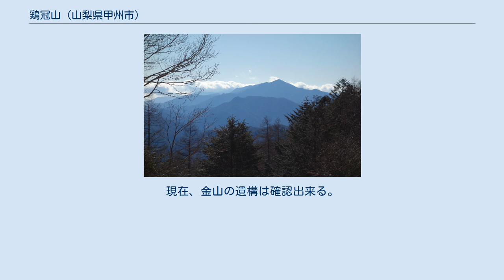鶏冠山 (山梨県甲州市)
鶏冠山（けいかんざん）とは、山梨県甲州市にある黒川山周辺の総称である。
三等三角点黒川が有る標高1710.1が黒川山。
標高1,716mが見張台。
東側の岩稜に祠が建っていてそこに鶏冠山の山梨百名山の標柱が有る。
 奥秩父山塊、大菩薩連嶺に位置している。
山梨百名山の一つである。
また多摩川の源流（水源）に位置しているため山林は東京都水道局の水源涵養林（東京都水源林）となっている。
 なお、同県の山梨市に漢字では同名の鶏冠山（読みは「とさかやま」、標高2,177m）が存在するので注意。
 鶏冠山の山腹には、中世後期に最盛期があった金山（黒川金山）が存在していた。
特に戦国時代においては田辺氏ら金山衆が金の採掘を行い、一帯は「黒川千軒」と呼ばれた鉱山街が存在していた。
鶏冠山の北東岩峰には鶏冠神社の奥宮が存在し、黒川金山の最盛期と同時期の随神像が伝わっている。
武田氏は黒川金山をはじめ湯之奥金山など領国内から採掘された金を用いて、通貨としての甲州金を生産していたと考えられている。
 黒川金山は武田氏滅亡後に産出量も減少し、江戸時代の元禄期には閉山されている。
現在、金山の遺構は確認出来る。
 ^ 『山梨県の地名』、p.256